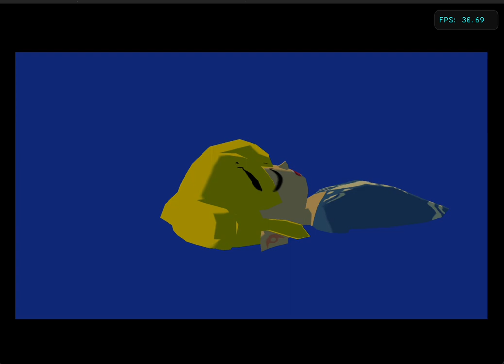The Legend of Zelda The Wind Waker | Forsaken Fortress | Part 2